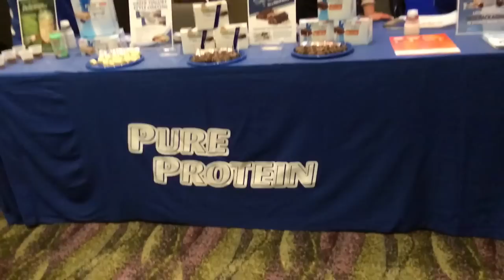Jr. USA Bodybuilding Competition Part 1: (IFBB Pros, Posing, & Pizza)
Part 1 of our trip to Charleston, South Carolina for Zaw's Jr. USA Bodybuilding Competition Friday and Saturday May 23 and 24. Posing Clips, guest appearances by Lee Haney, and that EPIC post contest cheat meal.